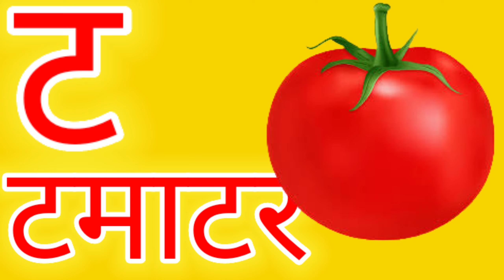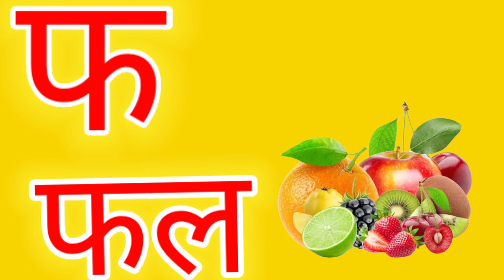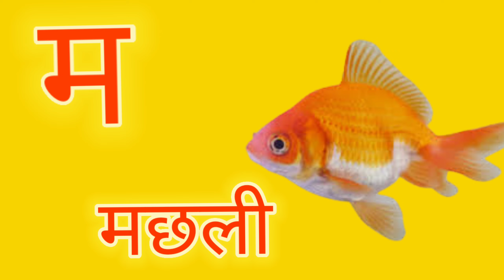के से कबूतर हिंदी वर्णमाला स्वर और व्यंजन वर्ण बच्चे देखो और पढ़ो आगे बढ़ोRhymes rhymes phonics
phonics asong
apple
phonics
kids education
K se kabutar gya Tak अ आ इ ई उ ऊ क से कबूतर ख से खरगोश का से ज्ञ तक Phonics song viral video

अ से अनार, आ से आम, हिंदी वर्णमाला, अआइईउऊ,क से कबूतर,a se anar,aa se aam, हिंदीस्वरब्यंजन